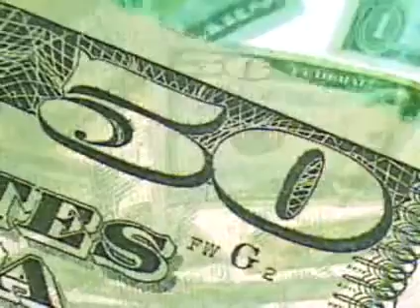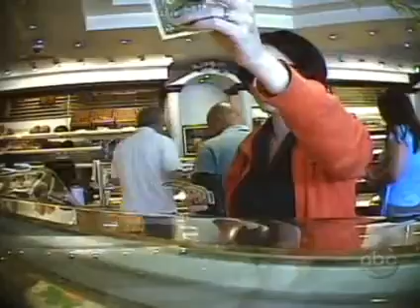Chapter 14 bystander effect 2